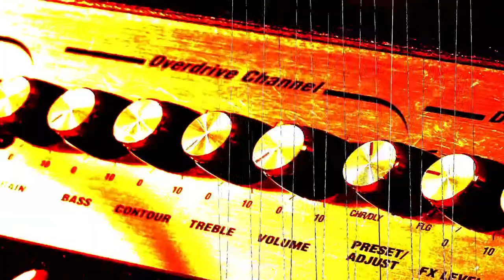Barret | MosaicoTV - Jamming Room Ep6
Ya está en línea el episodio 6 de Jamming Room, esta semana MosaicoTV y PG Estudio presentan a: BARRET